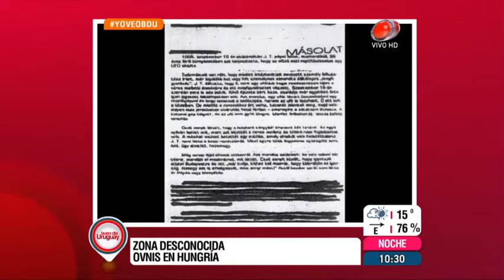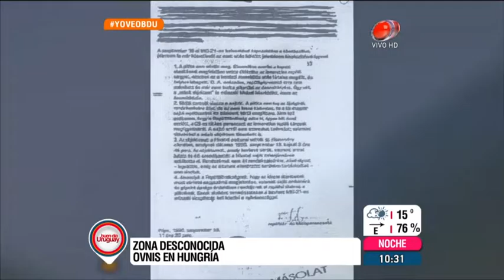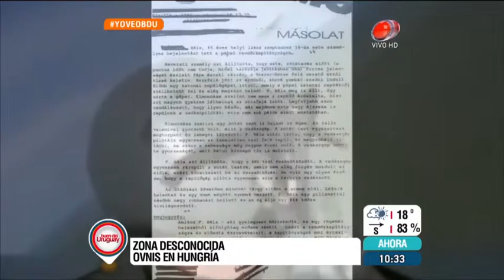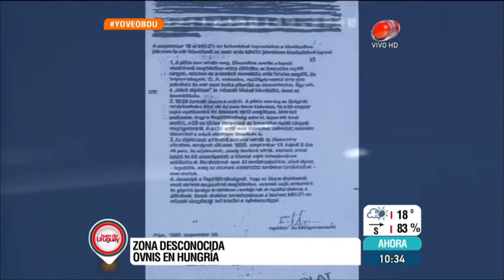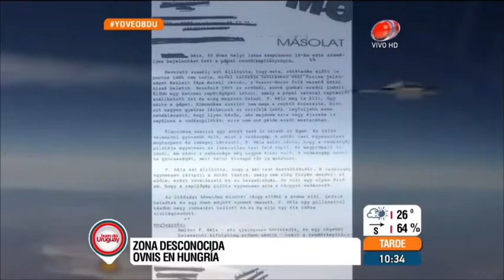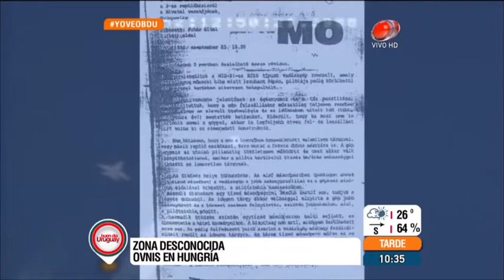Buen día Uruguay - Zona Desconocida 07 de Marzo de 2016